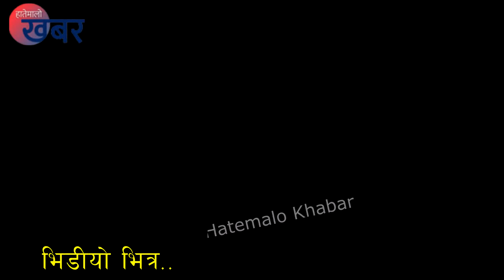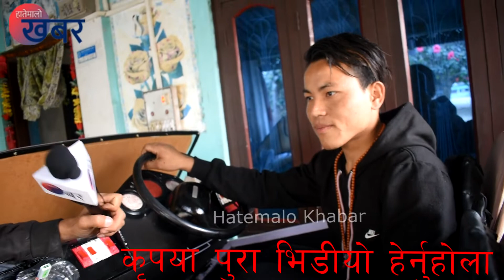नेपाली युवाले बनाएको अनाैठो कार लाइ हेर्नुहोस्र || NEPALI DREAMS CAR ||BY SIVARAJ LIMBU || PLZ_SHARE